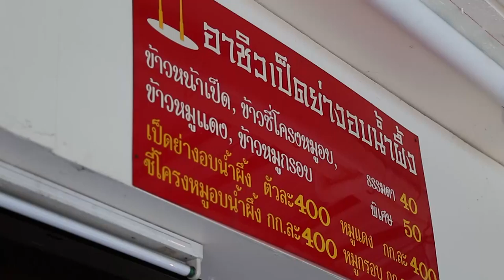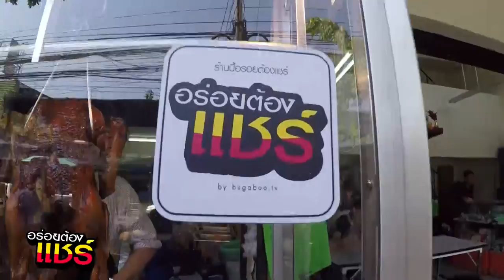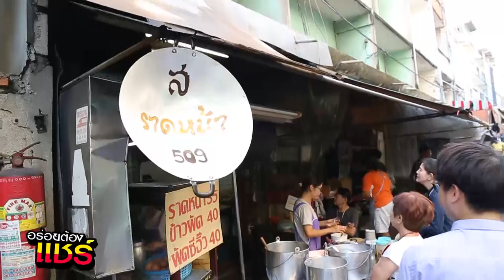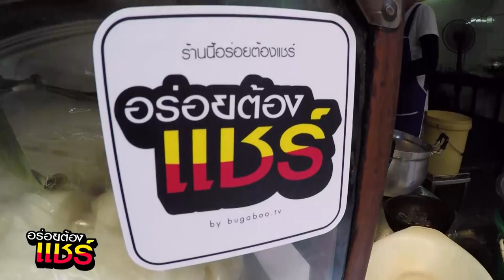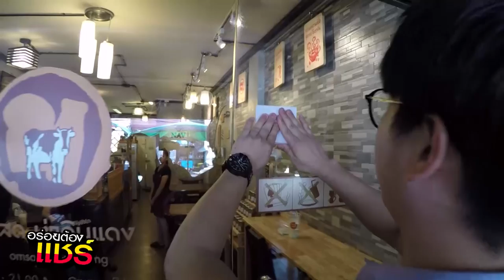อร่อยต้องแชร์ EP.49| ท่าดินแดง